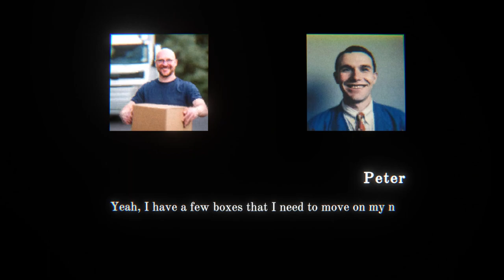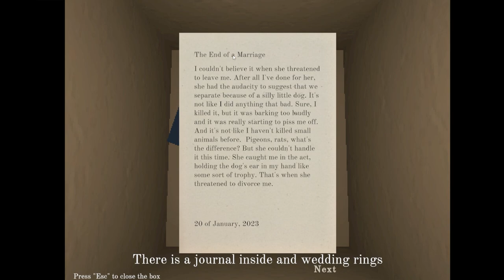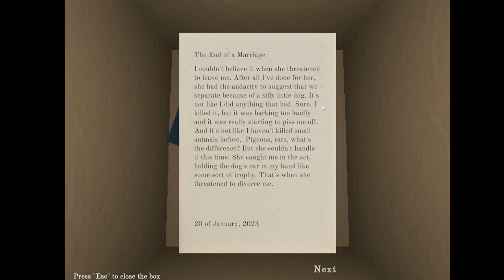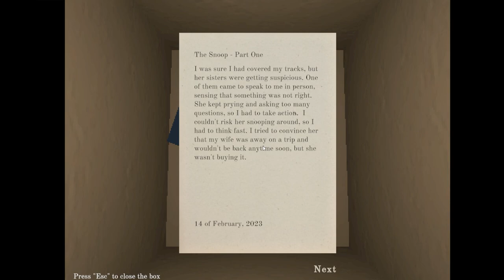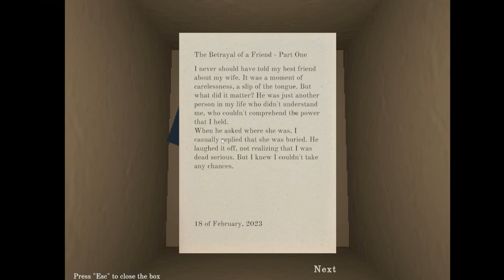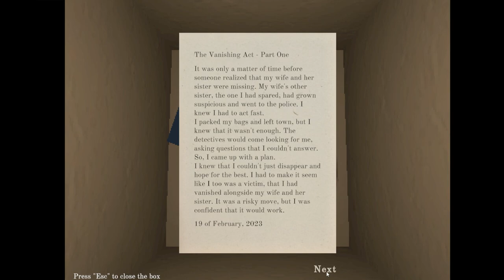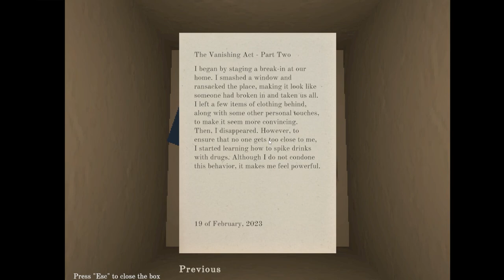Peter thinks hes the main character | Peters house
what i use to record my videos:
OBS,
PREMIERE PRO,
ADUCAITY.